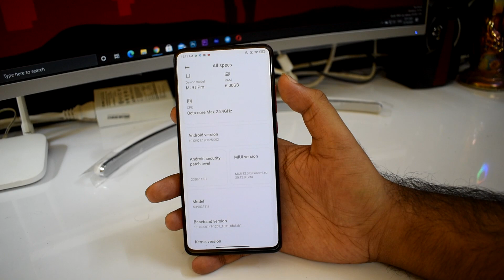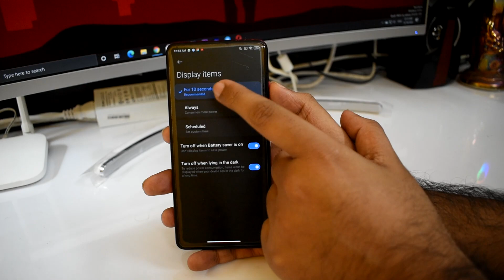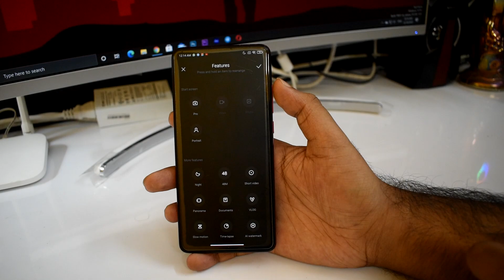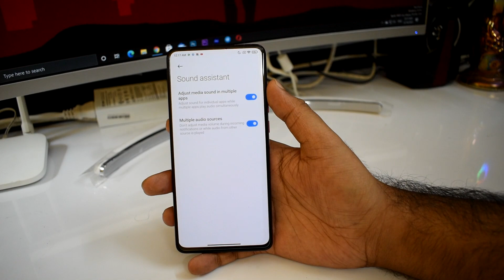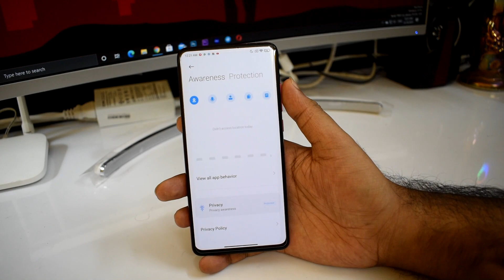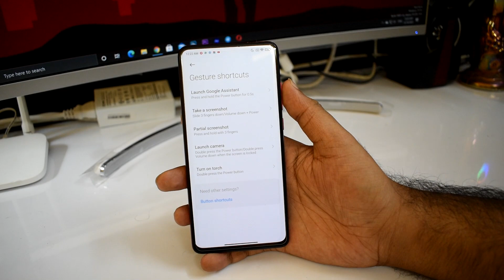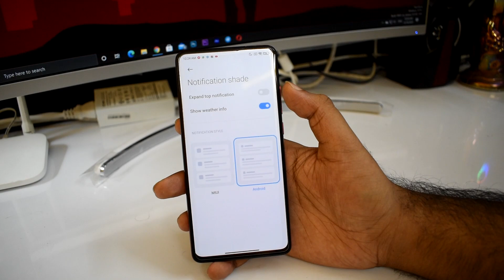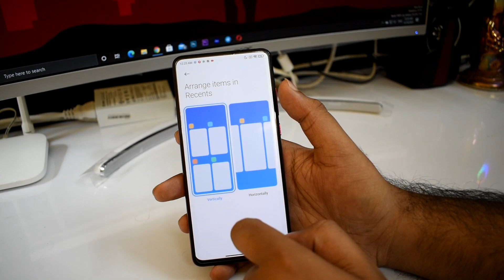New Changes Of MIUI 12 🙌🙌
💥💥LINK FOR VENDOR , PASSRESET , FCRYPT DISABLER AND OTHER FILES IF REQUIRED ARE PROVIDED IN MY TELEGRAM CHANNEL